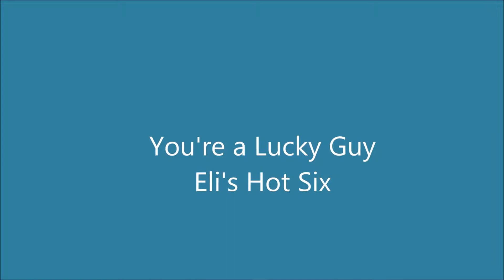You're a Lucky Guy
Eli's Hot Six  at Primavera Ristorante October 18, 2018 with   Bo Winiker leader/trumpet, flugelhorn, Phil Person  trumpet, Ted Casher clarinet/tenor sax, Jimmy Mazzy banjo/vocals, Zac Casher drums, also Bill Winiker on drums and various vocalists